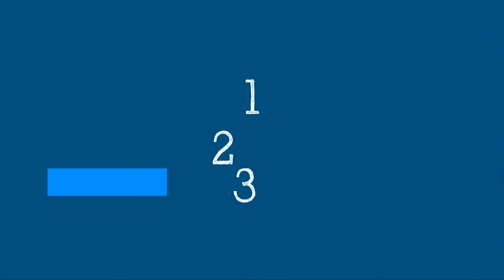Science in 5 Oral Health (Tetun Subtitles)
Saúde oral ne’e importante ba saúde jerál no bele suporta ema hotu atu partisipa iha sosiedade atu atinje sira-nia potensiál. Mai ita asisti hamutuk video Science in 5 ne’ebé sei esplika kona-bá saúde oral